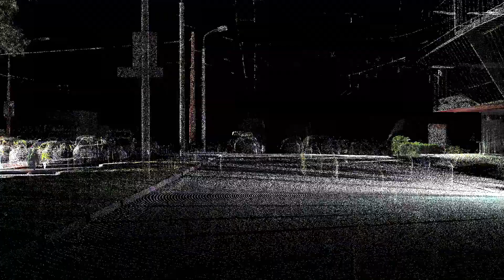"Notes from Eremocene" (Poznámky z Eremocénu) | Trailer | Berlinale 2023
The trailer for "Notes from Eremocene" (Poznámky z Eremocénu) by Viera Čákanyová.

Screening in the 2023 Forum programme.

About the film:
Scientist Edward O. Wilson has named the coming geological era Eremocene. In her analogue science fiction essay, Viera Čákanyová explores this era of loneliness in a dialogue with a virtual alter ego from the future.